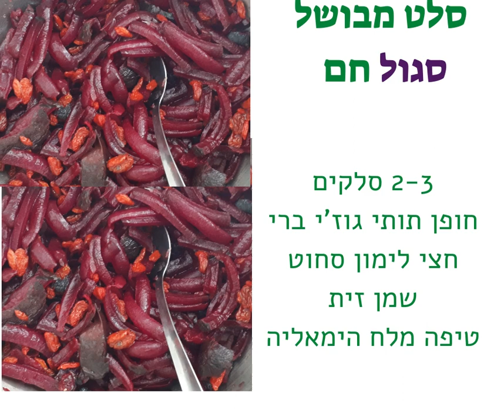היכונו לסדנה הסגולה = "סגולה לבריאות " 11-07-2021 יום א - איל ודן תזונה לחיים SAALADMASTER ISRAEL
בסדנה זו איל ילמד אותנו 4 מתכונים שווים ויעדכן על תכונות הסגול ואיך זה קשור לבריאות הגוף ואף לנפש
האם יש לכם סגול בצלחת ?
להרשמה והצטרפות בחינם הנה הקישור - זכרו להירשם לסדנה הנכונה מכל הסדנאות המפורסמות בקישור
נתראה ?